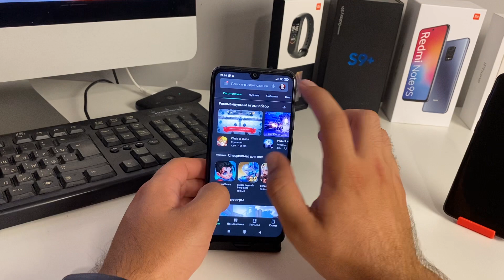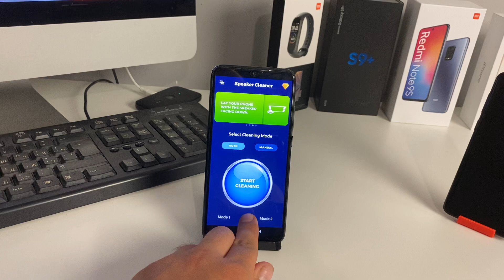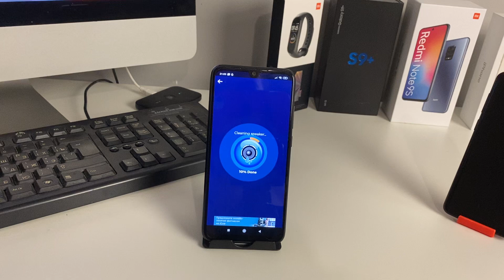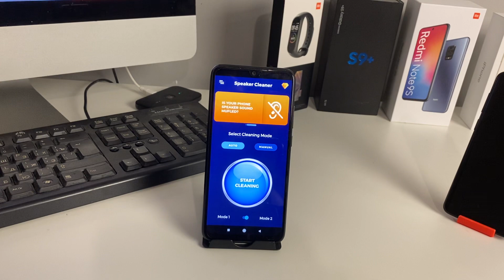Как на Xiaomi ОЧИСТИТЬ ДИНАМИК ТЕЛЕФОНА Сяоми без Разборки Телефона Андройд?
Улучшаем качество звука на ЛЮБОМ телефоне Сяоми без разборки телефона. Чистим динамик без разборки корпуса смартфона. Подойдет в тех случаях если звук стало хуже или тише, или хрипит и ничего не слышно.